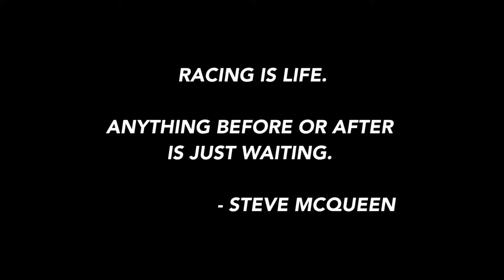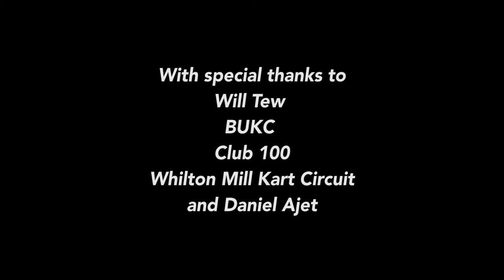Karting King Documentary (short)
A final year project which I was the Director of cinematography on. It is around Uni Karting and we went all the way down to film at the national championships, the BUKC!